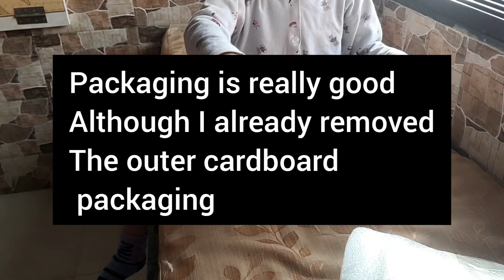Toyshine unbreakable toys Unboxing, review and drop test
This is a video of unbreakable toys which is very popular among kids. This is an Unboxing and review of unbreakable toys truck from the brand of toyshine